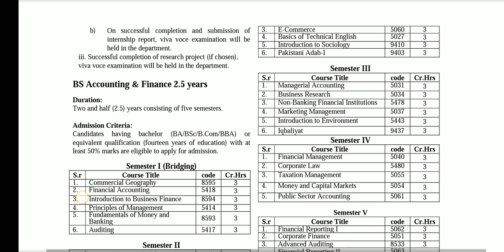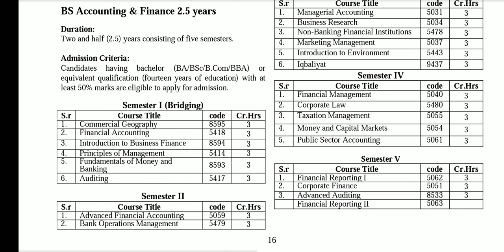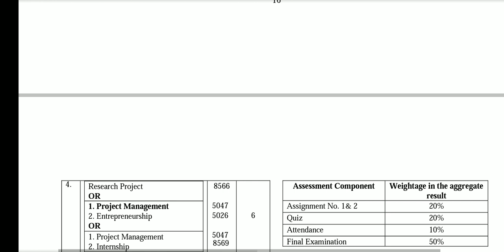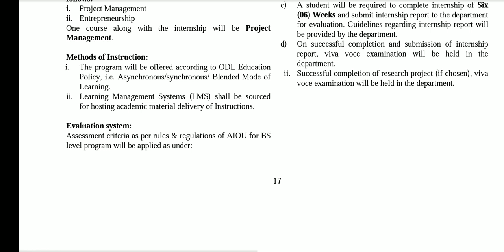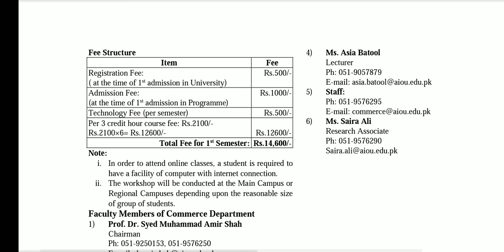aiou Admission open spring 2023 | aiou BS Accounting fee schedule spring 2023/ aiou Accounting 2.5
aiou assistant

aiouadmission2023
aiou_BS_ Accounting